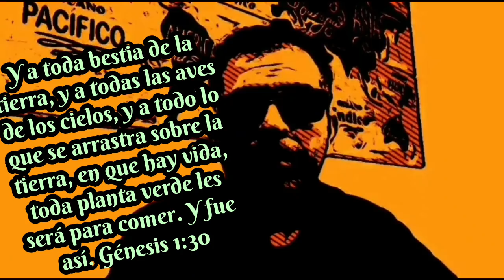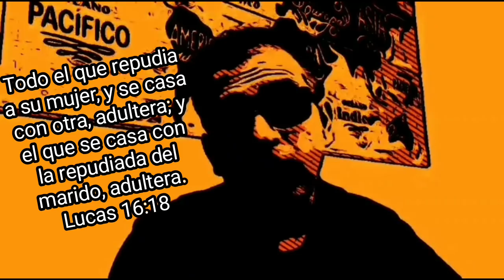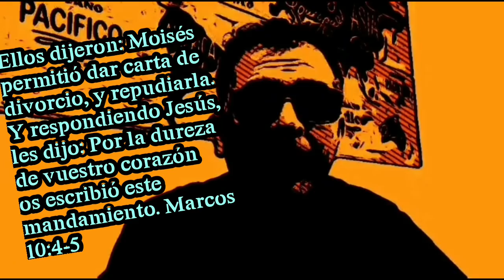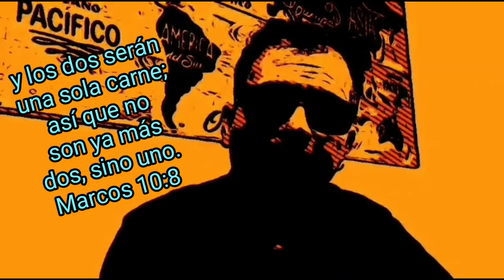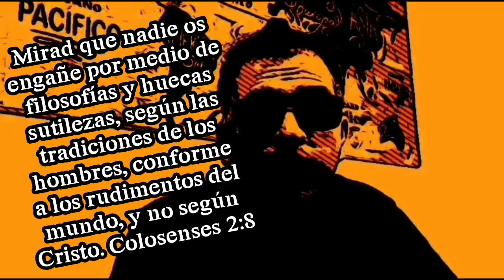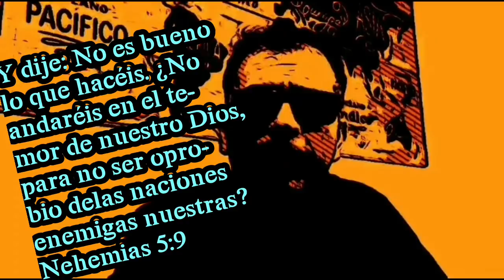Me tengo que separar de mi segundo marido para estar bien con Dios?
Matrimonios en segundas o terceras nupcias, que hacer, que dice Dios al respecto, me puedo casar por iglesia con mi tercera esposa? Hernán Alberto Cortés.